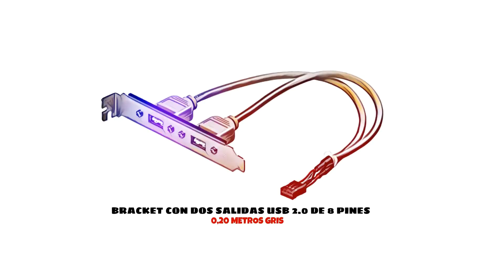Bracket con dos salidas USB 2.0 de 8 pines 0.20 Metros Gris distribuido por CABLEPELADO ®